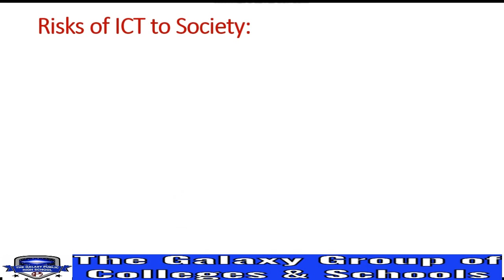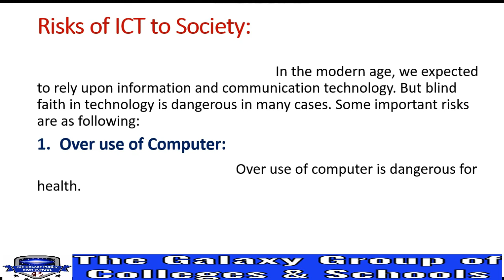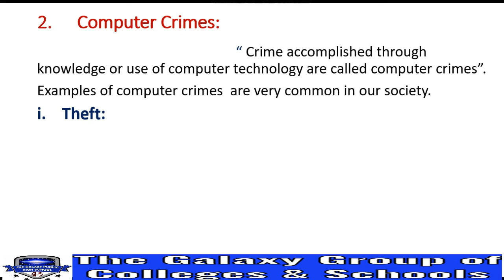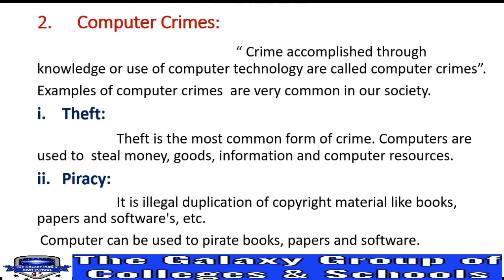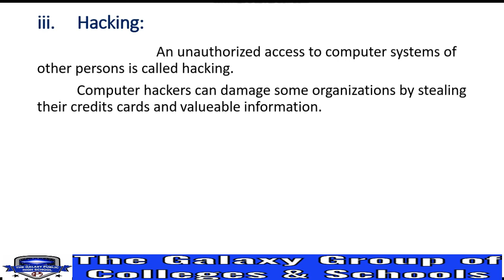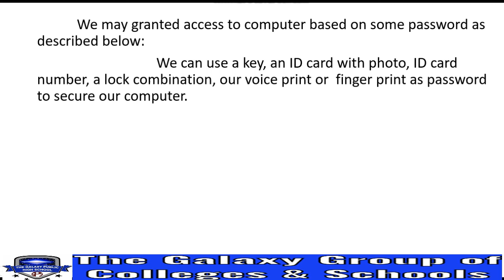PHYSICS 10 | UNIT 8 | LECTURE 17 | RISKS OF ICT TO SOCIETY | OVER USE OF COMPUTER | COMPUTER CRIMES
PHYSICS 10 | UNIT 8 | LECTURE 17 | RISKS OF ICT TO SOCIETY | OVER USE OF COMPUTER | COMPUTER CRIMES | THE GALAXY GROUP OF COLLEGES AND SCHOOLS